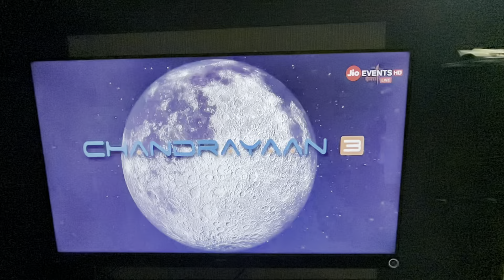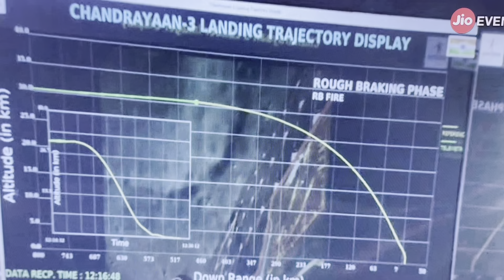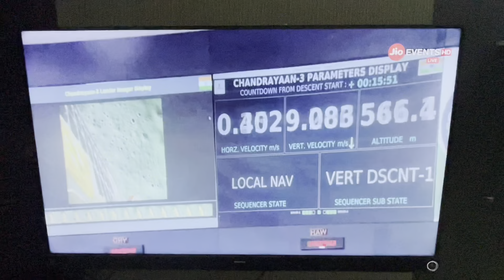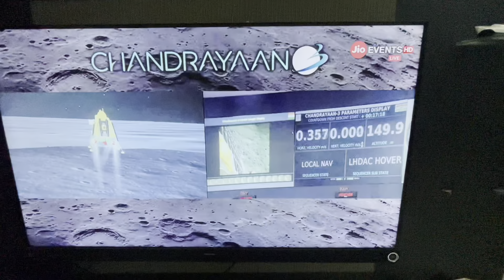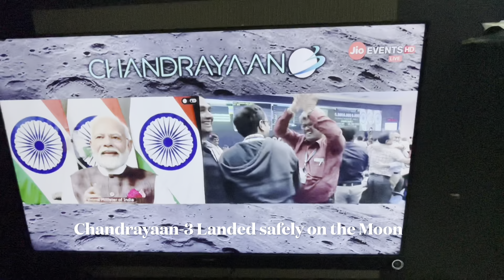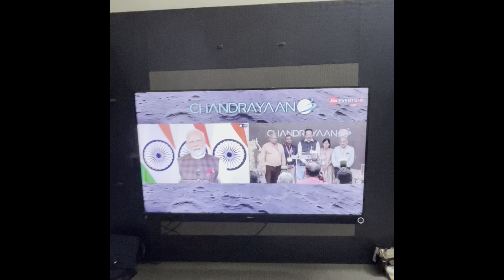CHANDRAYAAN -3 | Landed Successfully| On the Moon | ISRO | Aravind mysa Vlogs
Chandrayaan 3 successfully landed on the Moon every Indian should feel proud in this moment

Congratulations to team Indian Space Research Organisation

Short vedio link

Courtesy: Jio TV
Jio events Live HD
     and
ISRO

 Thank you Jio TV N ISRO

Aravind mysa block Aravinda mysa